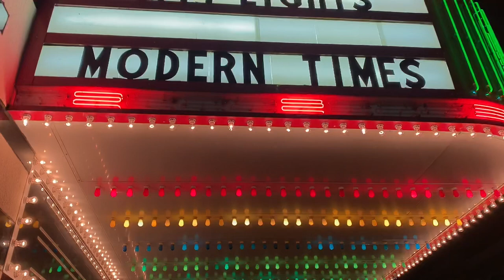Normal Theater - Normal, Illinois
An ode to my favorite movie theater in the world - the beautiful Normal Theater in my hometown of Bloomington/Normal, Illinois. Restored impeccably in 1994 back to its 1937 glory, right down to the same exact original carpet design.